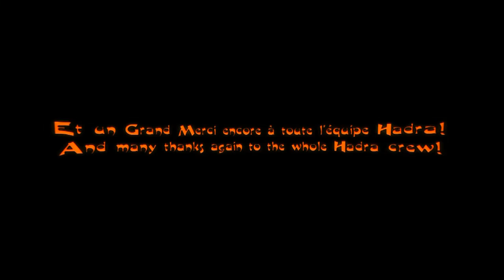Hadra Trance Festival 2008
Pontcharra, Isère
25, 26 et 27 Juillet 2008